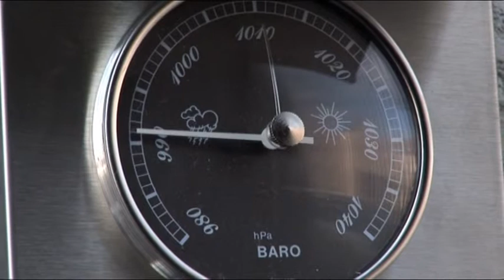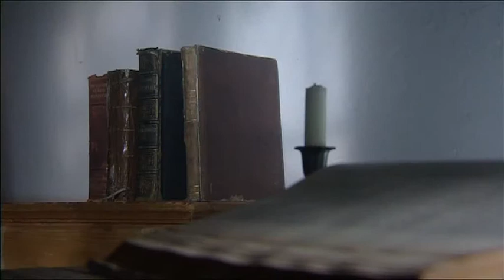Meilensteine Der Menschheit - (Folge 10) - Der Druck - [Trailer]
Meilensteine Der Menschheit auf DVD!
Inhalt der Folge 10.
- Der Druck
- Der Luftdruck
- Die Dampfmaschine
- Das Atommodell
- Die Radioaktivität